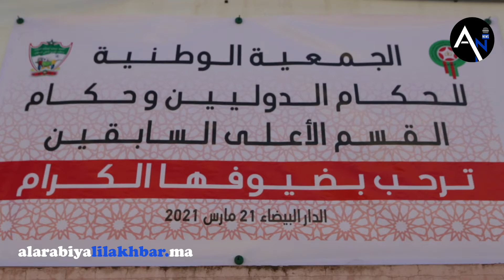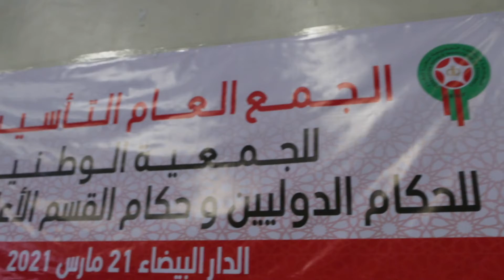هكذا مرت أجواء الجمع العام التأسيسي للجمعية الوطنية للحكام الدوليين وحكام القسم الأعلى السابقين